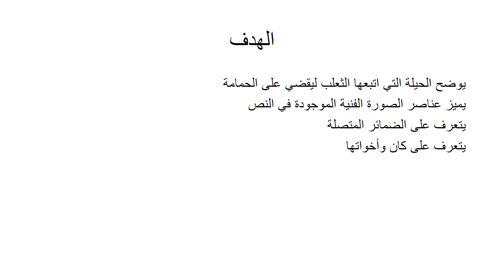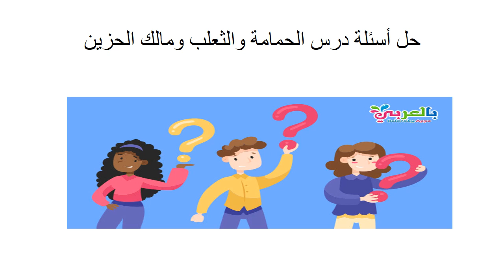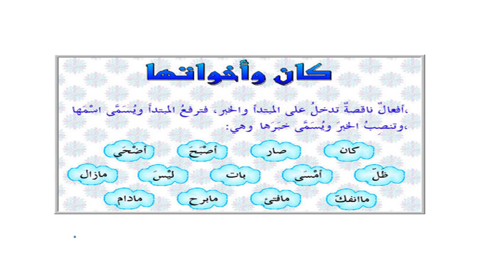الاسبوع الخامس اللغة العربية للصف التاسع ـ المعلمة هيفاء